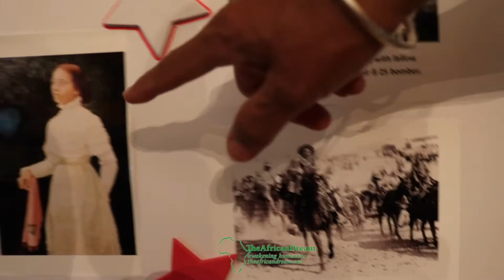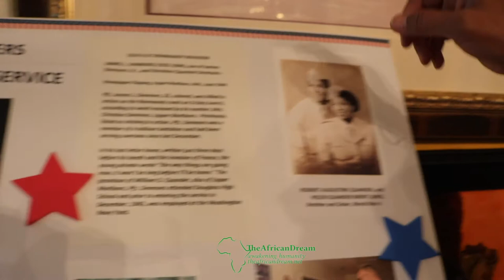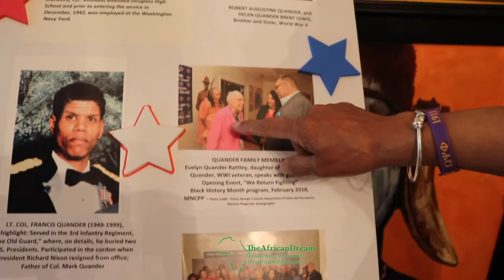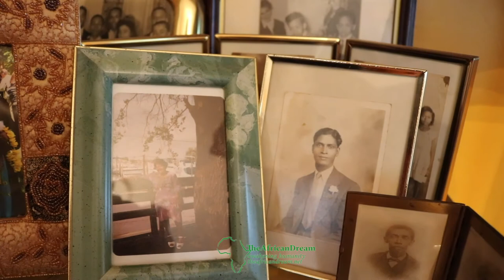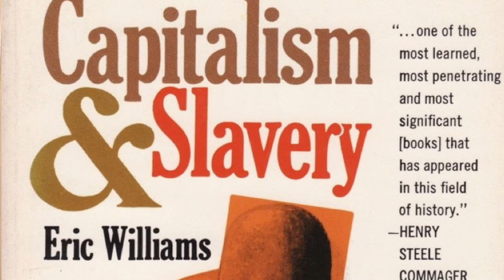Rohulamin Quander of the historic African-American Quander Family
On April 19, 2019, Oral Ofori of TheAfricanDreamLLC had the honor of chatting with Rohulamin Quander, an ex Washington DC Judge and present Historian and Author from an African-American family famous around the world for having over 300yrs of documented history with roots traced back to Ghana in West Africa.

Mr. Quander traces his family history and its impact on African-American and American history while sharing the Quander family legacy, what is being done to protect it, and how it hopes to positively impact humanity at large.